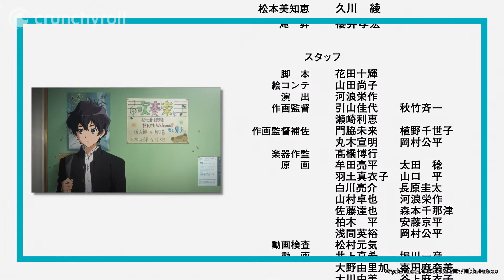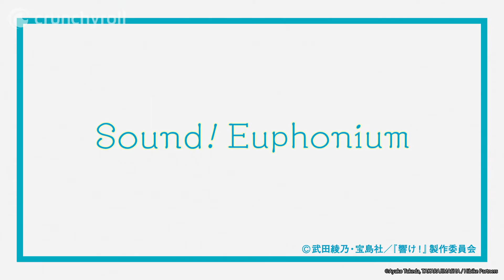"DREAM SOLISTER" by Wind Orchestra | Sound! Euphonium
Una opening che diventa ending in una splendida versione orchestrale!

Primavera del primo anno di superiori.
Kumiko, che alle medie faceva parte della banda di ottoni, fa visita alla banda musicale della sua scuola superiore assieme alla nuove compagne di classe, Hazuki e Sapphire.
Lì ritrova Reina, una sua vecchia compagna di classe delle medie.
Hazuki e Sapphire decidono di unirsi alla banda, ma Kumiko non riesce a decidersi.
Il ricordo del concorso musicale delle scuole medie con Reina, riaffiora...